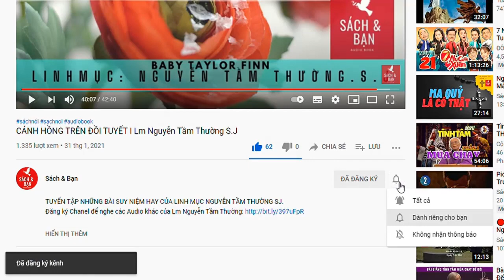Hồi Ký Vua Bảo Đại l Con Rồng An Nam l Tập 5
Nếu quý vị cảm thấy những việc làm của chúng tôi đáng trân trọng, xin hãy ủng hộ chúng tôi bằng cách 🔴 Donate để chúng tôi duy trì và phát triển Sách & Bạn🔴:
- 💸 Ngân hàng VCB (Vietcombank) : 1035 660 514  NGUYEN VAN QUY 🕵️‍♂‍